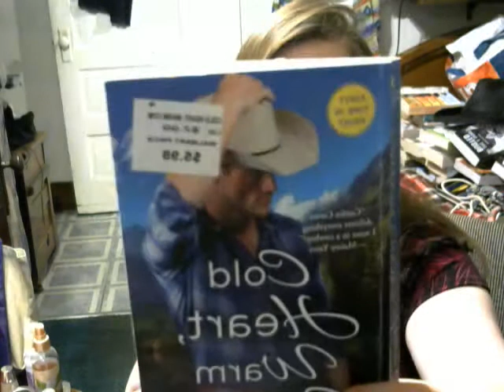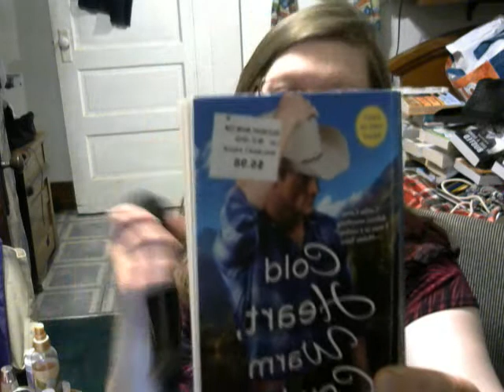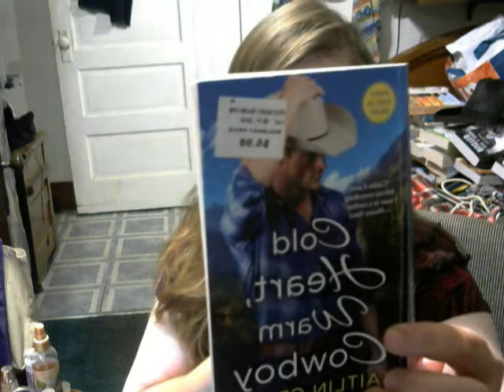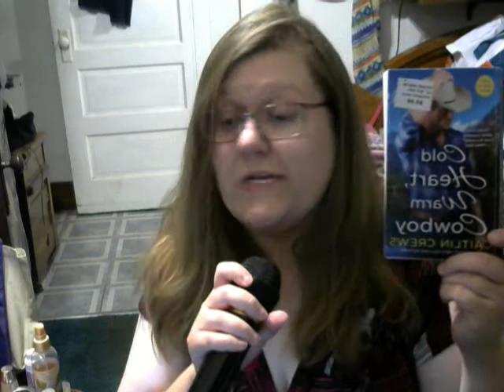book review Cold, Heart, Warm Cowboy and rating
book: Cold Heart, Warm Cowboy
Author : Caitlin Crews
rating included